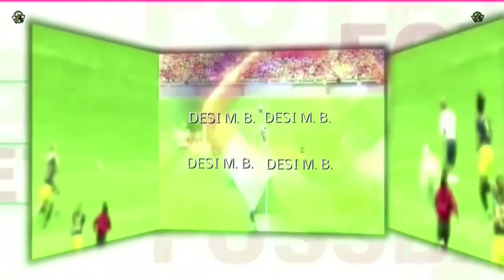MADALENA MORCÍN 2 LLANERA 3 GOL DE ABEL